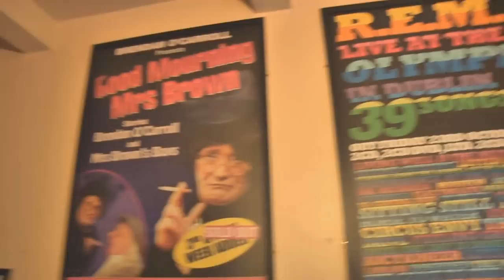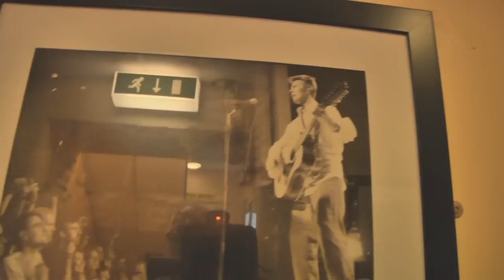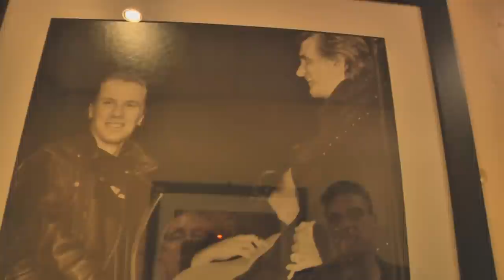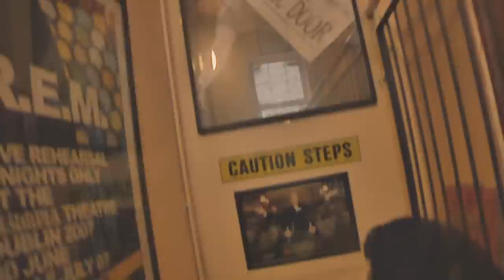John O'Grady The Olympia Dublin 1st November 2012 promo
The star of 'The Night Joe Dolans Car Broke Down' John O'Grady talks to Paul Cox about the show ( with help from Phil Gilbride ) and about his own upcoming show in The Olympia Theatre Dublin on 1st Nov. 2012 , he then takes Paul on an exclusive tour of The Olympia itself